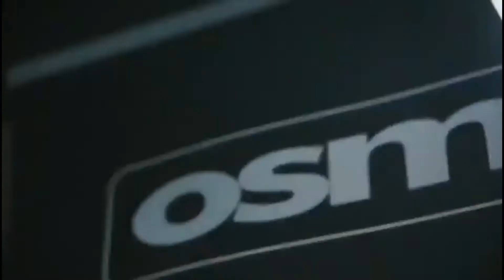The Side of BARBERING You Haven't Seen Before!!!